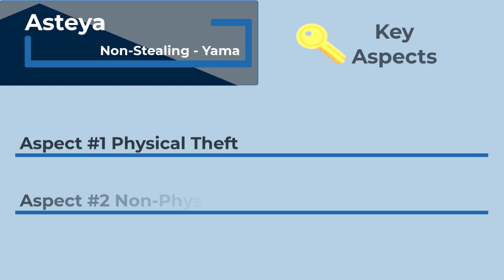Asteya - How to teach asteya (non-stealing) with modern context.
Our most important, valuable resource…

It’s time! Even though physical things fall within this Yama, it’s the nonphysical that is fundamentally the most important. It’s fully an act of integrity for each of us to recognize its value and to act accordingly in our interactions with one another.

As yoga teachers, we often talk about being present. We teach the virtues of being in the here and now to our students. Our examples in this matter say more than our words.

Teaching Tip
It is critical that you show up on time to your classes and commitments, and that you stay for the full expected time.

Also, show up fully for your students. They are not there to be your support group. You are there to hold space for them. Set aside your issues for the duration of the class. Show Up!

Now, you would think that this goes without saying, but I can assure you from my experience managing yoga studios and teachers… It does not.

For your own clarity and development on this topic, journal the following items:

1. Are you avoiding an important conversation because of the difficulty that will be involved by having it? It's time to create a good old fashioned "Pros & Cons" list. Write out your thoughts on the matter. Determine how your situation could improve if you quit putting off that which must be done. Schedule it if necessary, and follow through on having it.

Realize that delaying the necessary is a form of stealing from yourself, as you fill your precious time with anxiety.

2. Write down any unhealthy boundaries that are occurring in your relationships. The process of vocalizing them in this way, even if in writing only, will help to clarify your thoughts on the matter, and help you to determine the most appropriate course of action.